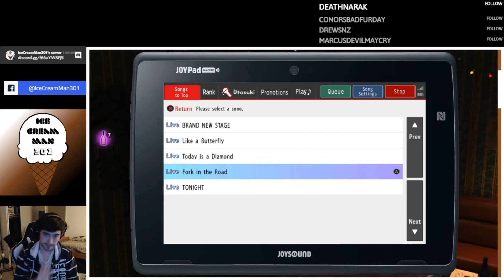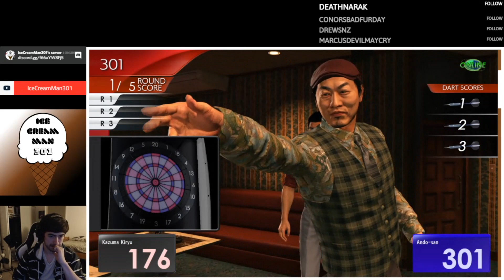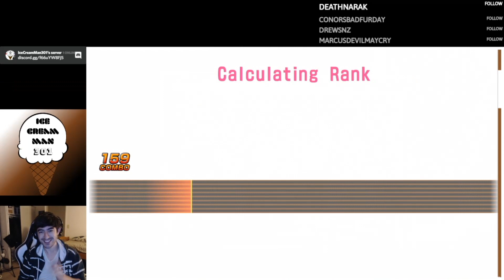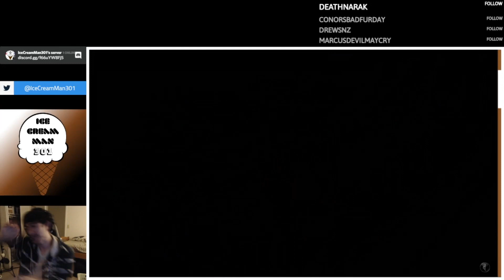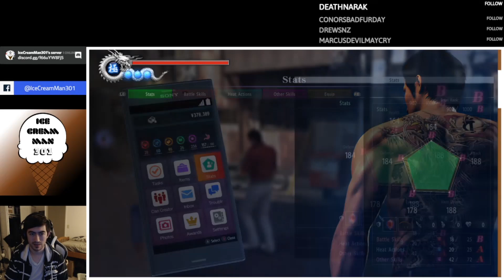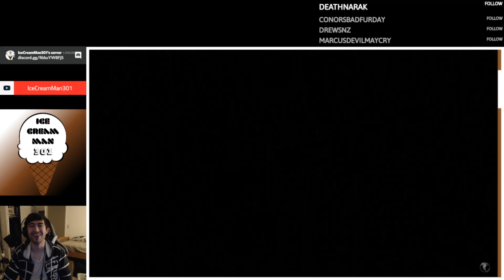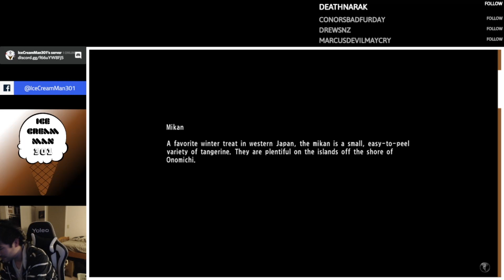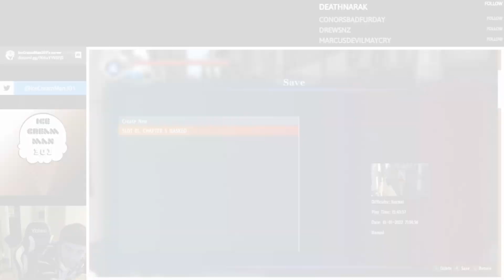Yakuza 6: The Song of Life Part 9 (Twitch Stream, Xbox One)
Best friend Kiryu

Yakuza 6: The Song of Life is an action-adventure video game developed and published by Sega. The game is the seventh main entry in the Yakuza series and the final game to feature Kazuma Kiryu as the primary protagonist. :(